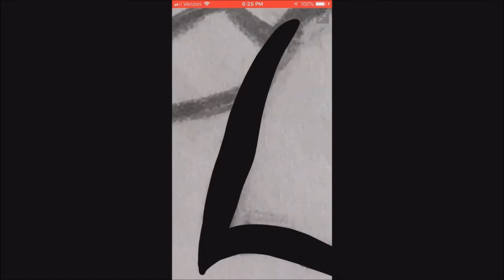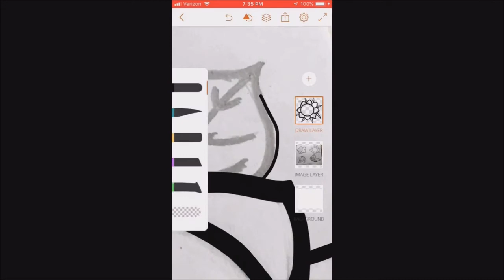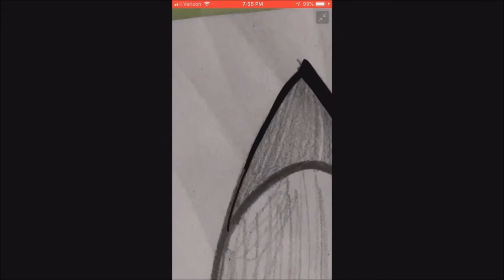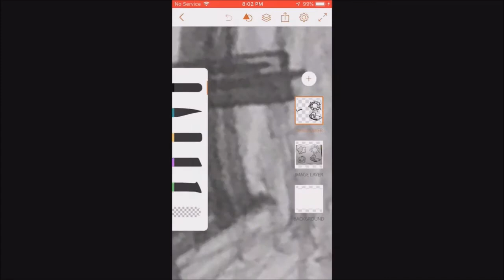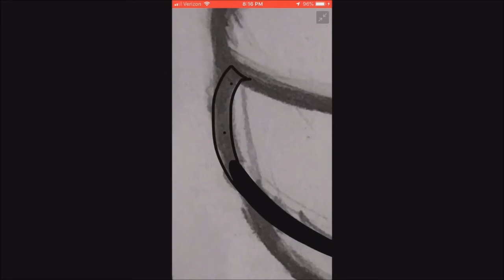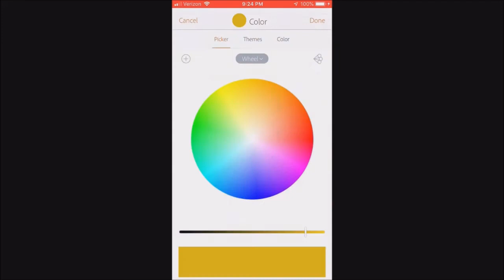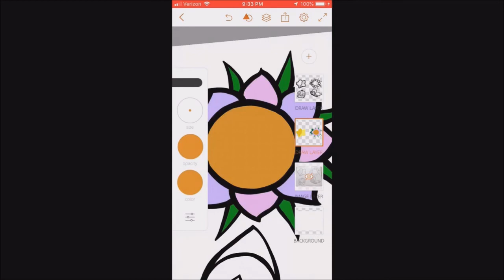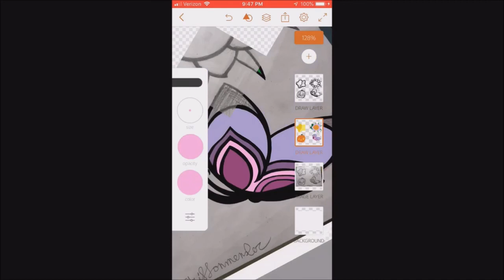Patch Set 3 (Speed Draw)